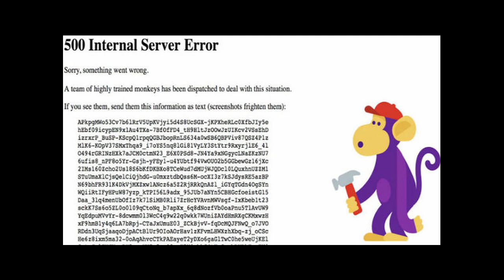Rendering...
I loved making this little improv skit "Rendering" ENJOY!
Or if you simply wanna donate cuz you wanna help my channel click here!

EVERYTHING EROX:
Super Game Reviews